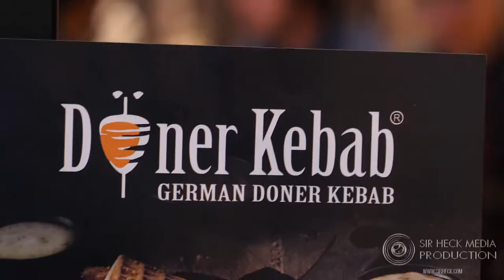German Doner Kebab | Toronto Inauguration | Event Filming and Editing | Sir Heck Media Production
Embark on a captivating journey through the grand opening of German Doner Kebab's newest location in Toronto. We've captured the real-time reactions of thrilled customers and have carefully crafted a video that encapsulates the unique dining experience this popular chain restaurant promises. This is the third short instalment in a captivating series by Sir Heck Media, which documents the two-day launch of this beloved international Kebab chain in the heart of Toronto. The event was a dynamic fusion of vibrant individuals, hearty laughter, and most notably, an indulgent array of unforgettable flavours!

Dip into the excitement with this short reel. For a more immersive exploration of the grand festivities, peruse the following links:

Sir Heck Media is dedicated to transforming events into compelling stories that echo long after the curtains close. Our team is passionately committed to capturing poignant moments and crafting narratives that leave a lasting impact. If you're preparing for a grand opening or a landmark event, we'd love to be your storytelling partner. Reach out to Sir Heck Media today, and let us shine a spotlight on your event's extraordinary narrative.

Go to Sir Heck’s website to learn more about this and other projects!

See what Sir Heck can offer to you and your company including corporate videos, photography, audiovisual services, media and film production, animation, coaching, and more!

Follow Heck Carreon on Instagram (Founder of Sir Heck)